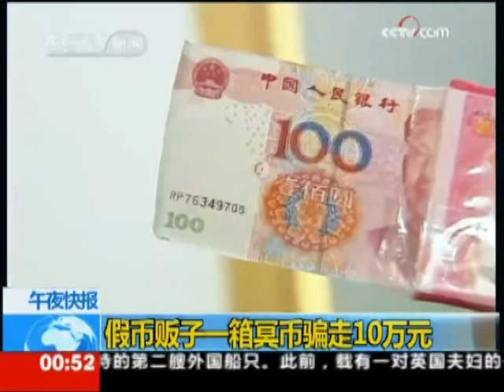20091030 CCTV 午夜新闻 假币贩子一箱冥币骗走10万元 Police Investigating Fake Money Scam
News video from CCTV News Online program which the news story was interviewed by me and released to the media on a news conference meeting. The story was about a fake money scam case happened and police began looking into it.